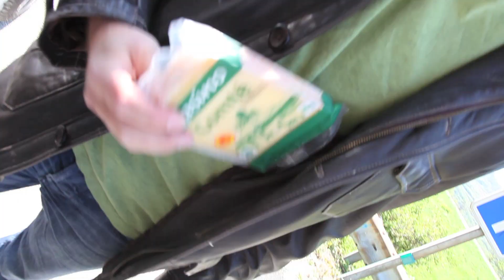Au Revoir, Olsen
Adieu from the side of some road in France near the Rhone River for one of the NBC4 greats, new KTLA managing editor Olsen Ebright.